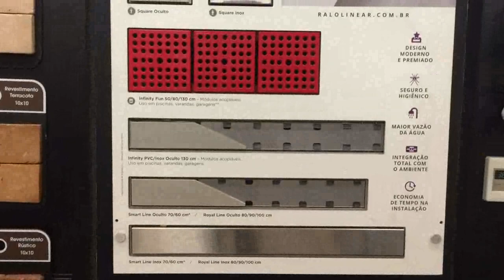Apresentando a loja que eu trabalho há 25 anos - Loja Bello Banho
Um passeio rápido pela loja para mostrar meus principais fornecedores .